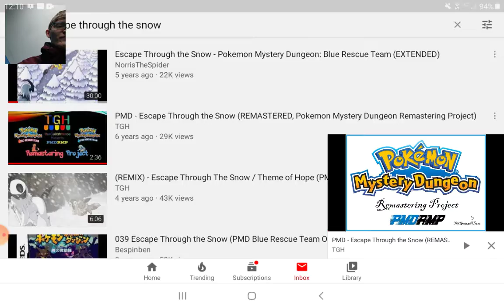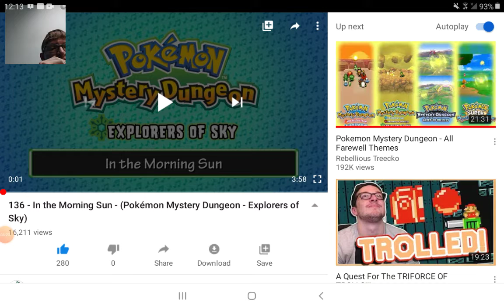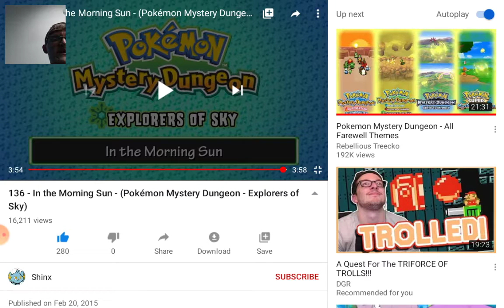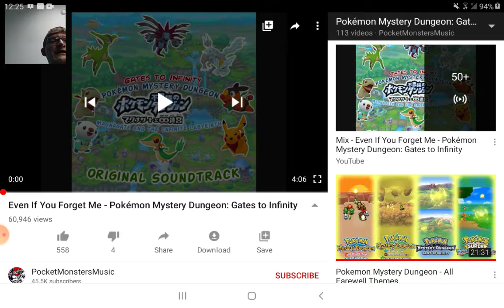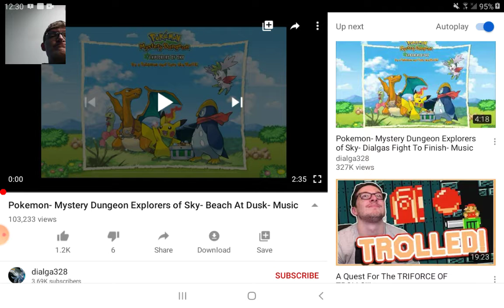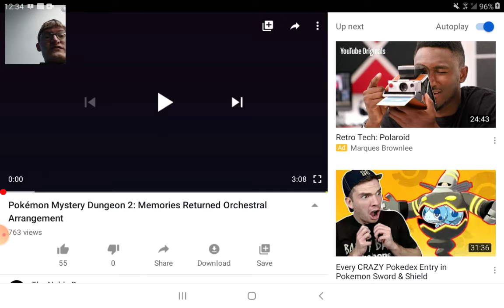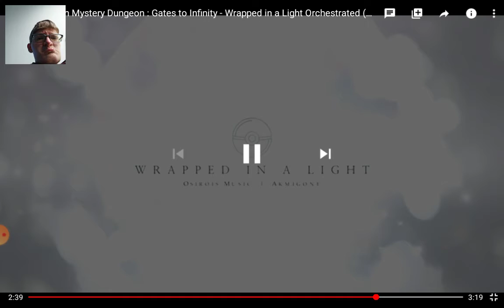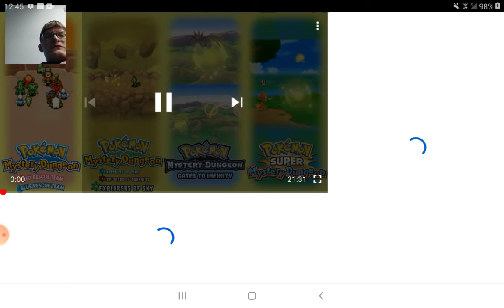Pokemon Mystery Dungeon Top 10 Songs no lyrics.